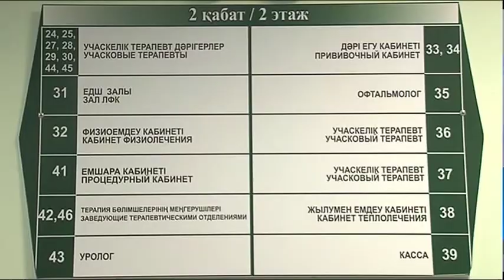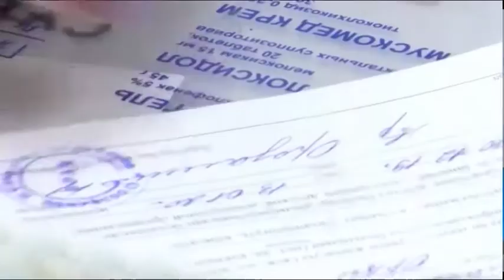Өңірде тұмау мен ЖРВИ күшейіп келеді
Дене температурасының 40-қа дейін жетуі, әлсіздік пен құрғақ жөтел. Бұл - тұмаудың алғашқы белгілері. Аталғандардың бірі кездескен жағдайда бірден ақ халаттылардың көмегіне жүгінген абзал. Не де болса ауырып ем іздегенше, ауырмаудың жолын іздеген жөн емес пе? Дегенмен, өңірімізде эпидемиялық маусымда жіті респиратОрлық вирустық инфекцияның - 12 мың, ал тұмаудың 32 жағдайы тіркеліпті.